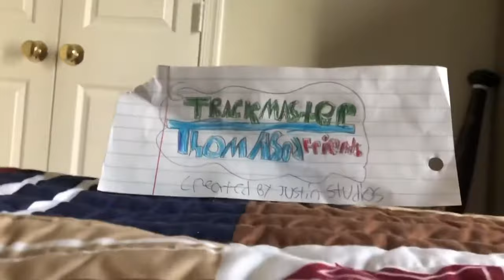Trackmaster Thomas and Friends Season 5 Episode 1: The News Anchor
Charlie isn't going to be the news anchor so who is it going to be? I guess you will find out on this episode of Trackmaster thomas and friends